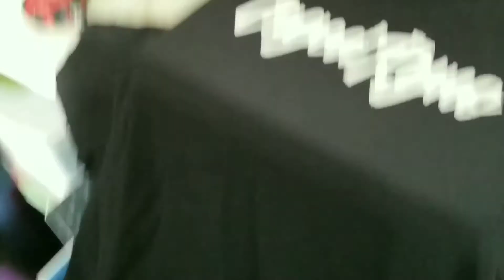Using Plastisol Ink Transfers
We use Plastisol Ink Transfers (Screen Printing ink) without all the screen printing equipment. It saves time and money for us and you.

Plastisol Ink Transfers-

Heat Press-
Morphorn 15×15

Shirts -
Jereeze 50/50 blend